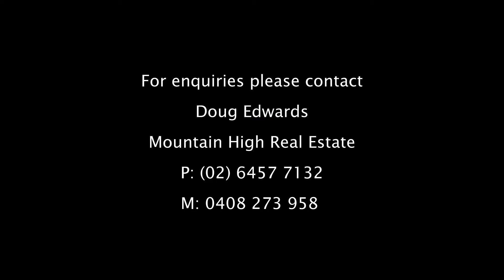Merrits View Chalet, Thredbo presented by Peter Bellingham Photography